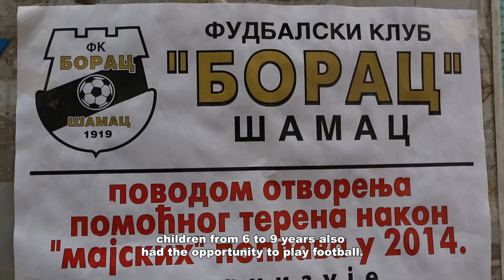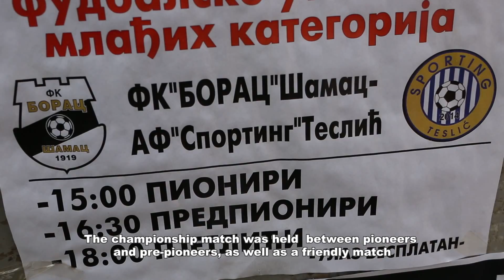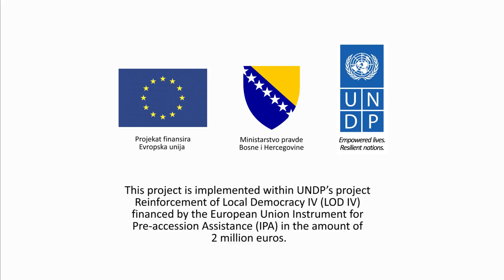Football is back in Šamac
The floods in May 2014 have made tremendous damages in the municipality of Šamac. Water level in the city centre was up to 1.5 m high, remaining in some places for 15 days. The river Bosna flowed across the city’s football court, ruining - in front of itself, and beneath –the heart of sports events in Šamac.

This project is implemented within UNDP’s project Reinforcement of Local Democracy IV (LOD IV) financed by the European Union Instrument for Pre-accession Assistance (IPA) in the amount of 2 million euros.